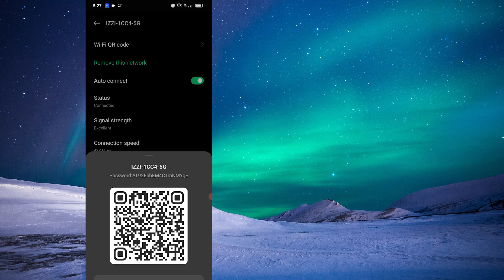Como CONECTAR Wifi Con Codigo QR Android - FACIL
Te mostramos como conectar wifi con codigo qr android. Si quieres aprender a como compartir codigo qr wifi de android entonces estas en el lugar correcto. Aprende a como escanear codigo qr de wifi en android en menos de 2 minutos. No pierdas mas el tiempo y ve como ver el codigo qr de una red wifi.

Nos ayudaria mucho y no molestamos con notificaciones cada vez que publicamos un video.

📈 Si quieres aprender a ganar dinero en YouTube sin mostrar tu cara esta es tu oportunidad! Los cursos de automatización de YouTube mejor valorados en Udemy a un excelente precio de solo $12.99! No gastes cientos de dolares por cursos con informacion de menor calidad.  ¡Dales un vistazo!

¡También estamos en Skillshare! Si te gusta aprender sin parar, esta puede ser una gran opción para ti. Aquí te contamos por qué: Acceso ilimitado a clases: toma cualquier clase que Skillshare tenga para ofrecer. Biblioteca completa de cursos: accede a todos los cursos, tutoriales y talleres disponibles.

Esto significa que, si ya formas parte de la comunidad de Skillshare, ¡ya tienes acceso a nuestros cursos! Los estudiantes que ingresan por primera vez a Skillshare pueden obtener 1 mes gratis de Skillshare usando los enlaces que se encuentran a continuación.

Cambia tu vida con nuestros cursos Best-Seller!